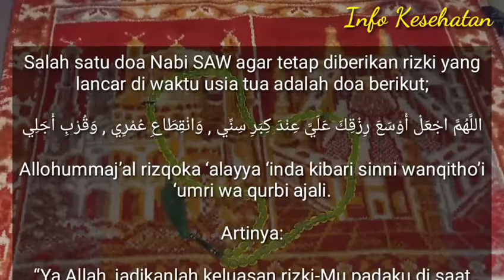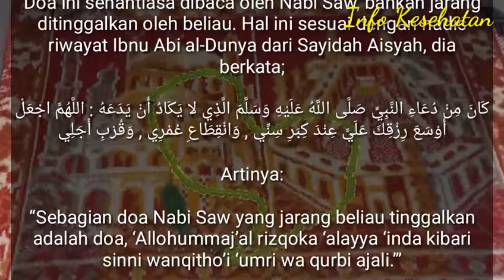Ini Doa yang Diajarkan Nabi Agar Rezeki Tetap Lancar Di Usia Tua